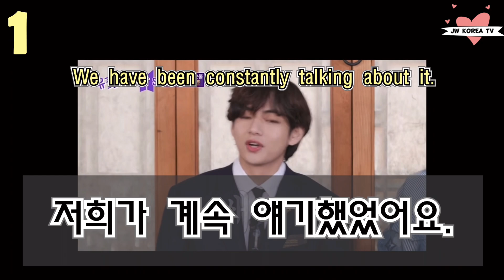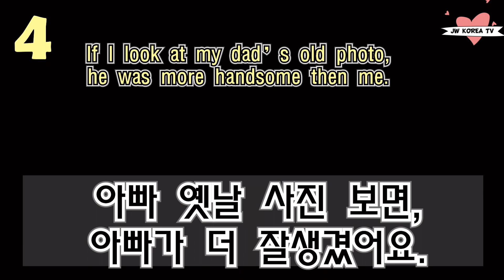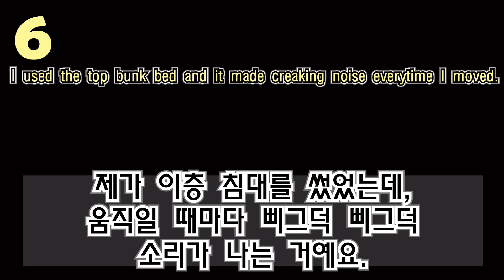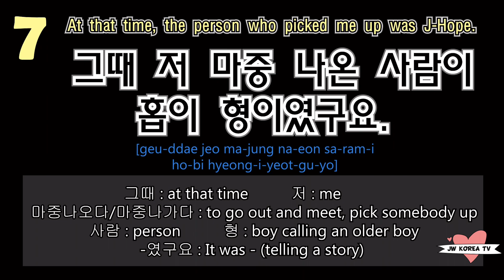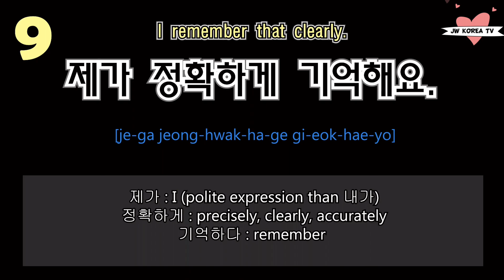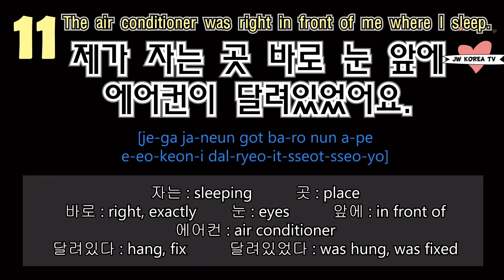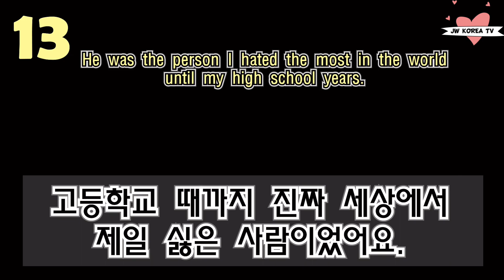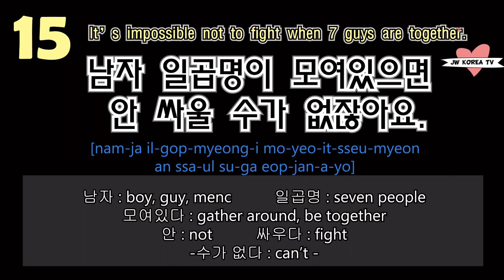Learn Korean with BTS | Korean TV show - You Quiz on the Block | K-pop Fan Must Know Phrases!!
Hi guys!
This video is for ARMY who loves BTS!
BTS was on a Korean TV show called You Quiz On the Block.
It's a very famous TV show and they have talked about their stories there.
I brought 15 sentences from that TV show.
Let's study Korean with BTS!

- JW💕

1:1 Korean tutoring from native Korean tutors

Kakao Open chatting to practice Korean

Instagram for daily Korean words and phrases (@jwkoreatv)